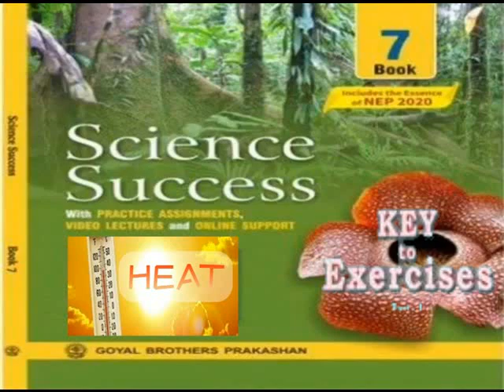SCIENCE SUCCESS == CLASS VII == HEAT== CONVERSION CELSIUS TO FAHRENHEIT HOMEWORK ANSWERS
SCIENCE SUCCESS ==
CLASS VII ==
 HEAT
== CONVERSION CELSIUS TO FAHRENHEIT==
  HOMEWORK ANSWERS